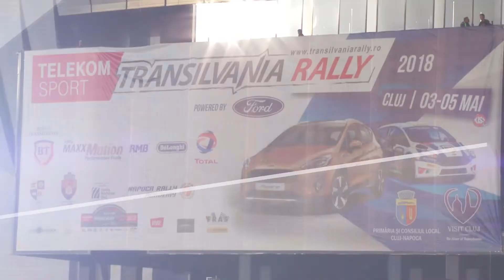Cluj-Napoca European City of Sport 2018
Retrospectivă Cluj-Napoca 2018 - Oraș European al Sportului